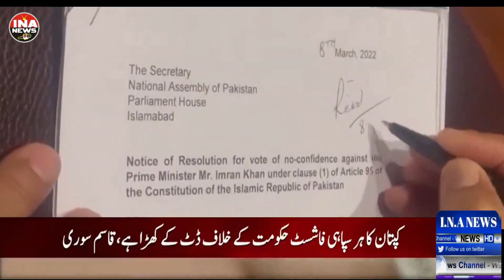PDM Government Has Completed One Year | Inflation In Pakistan | PTI vs PDM | Breaking News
pdm government | shehbaz government | pti government | pmln government | pdm government in big trouble | kpk government | imported government | pdm government failed | pdm government big secrets | pdm government plan exposed | government attempt to suppress the judiciary | huge announcement | shehbaz government one year complete | pdm government 1 year complete | breaking news | latest news | today news | ina news | ina news live
INA News is a pakistani youtube news channel launched on 22/04/2022.
A bilingual news channel in Urdu and English,it is a part of INA digital network .INA brings news  talkshows,information, entertainment and much more.We provide information from whole world impartially.